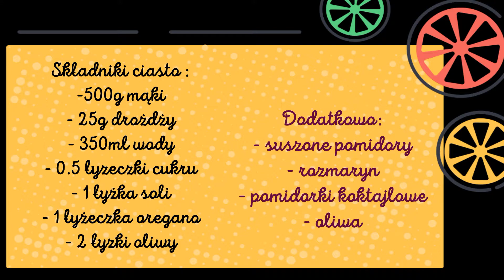Włoska focaccia nocna || Co Domi zgotuje?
Pyszna focaccia z ulubionymi dodatkami :)

Składniki ciasto :
-500g mąki
- 25g drożdży
- 350ml wody
- 0.5 łyżeczki cukru
- 1 łyżka soli
- 1 łyżeczka oregano
- 2 łyżki oliwy
Dodatki :
- suszone pomidory
- rozmaryn
- pomidorki koktajlowe
- oliwa

1. Drożdże rozpuścić w ciepłej wodzie. Do misy wsypać wszystkie suche składniki .
Wlać rozpuszone drożdże + olej. Wymieszać kopystką i odstawić do lodówki na cała noc.
2. Ciasto wyjąć z lodówki i wyłożyć na blachę z papierem do pieczenia.
3. Chwilę pougniatać palcami, zrobić charakterystyczne dołki. Odstawić pod ściereczkę na 30-60 min
4. Wierzch posypać pomidorkami, pomidorem suszonym, rozmarynem i polać oliwą.
5. Piec w 200 C ok 30 min do zarumienienia

Komentarze i łapki w górę jeśli się podoba 👍
Pozdrawiam Domi ♥♥♥